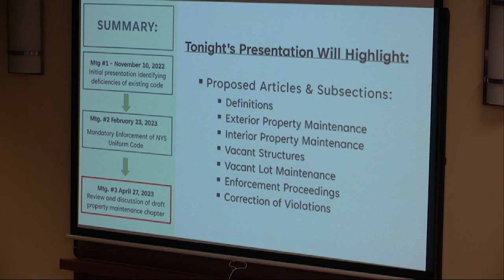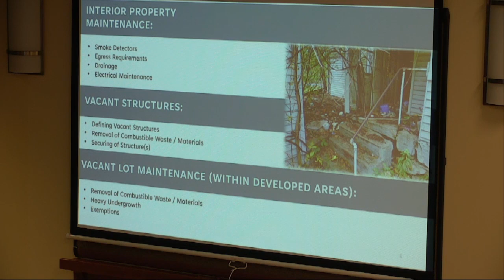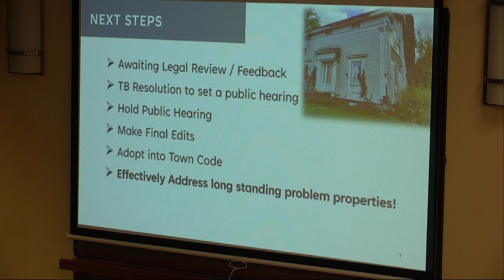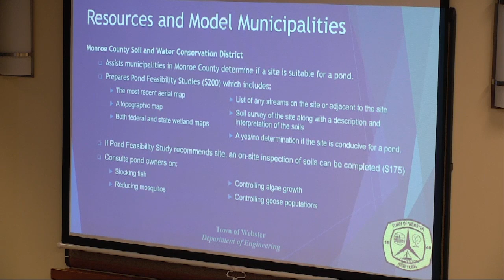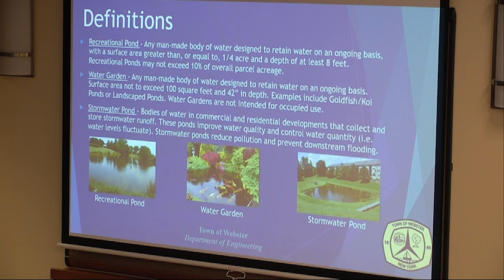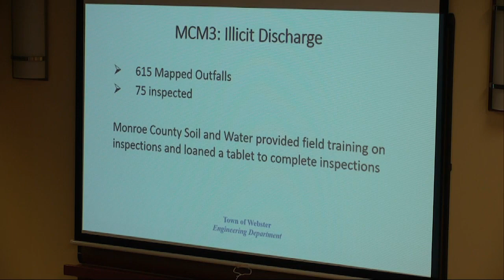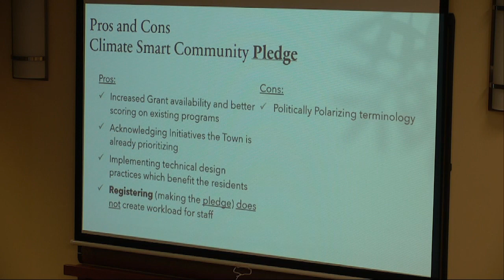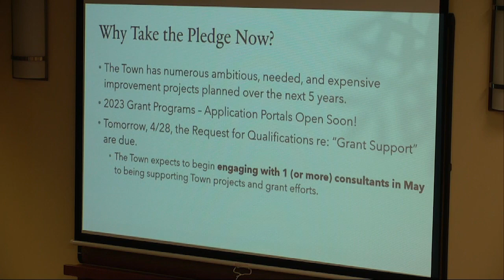April 27, 2023 Town Board Workshop